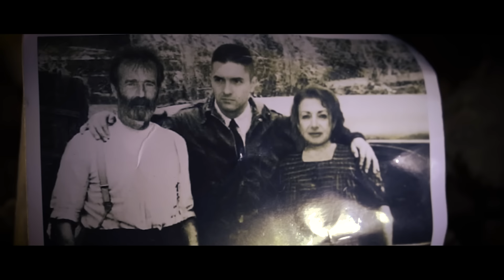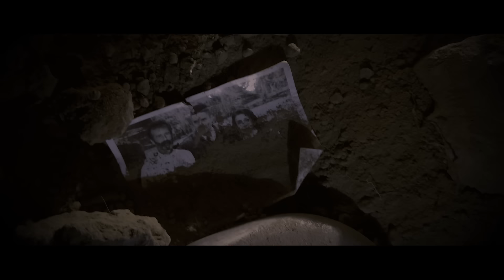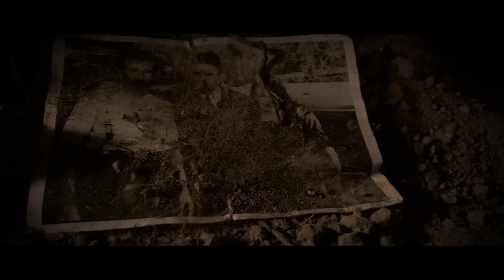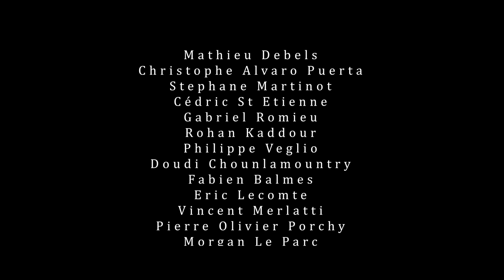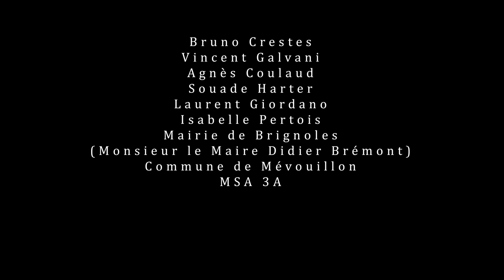Piège de Guerre (film 2022) - Film complet HD en Français (Guerre, Action, Suspense)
Durant la seconde guerre mondiale, à la suite d’une embuscade menée dans un fort par les troupes allemandes, Eugène, soldat allié, se retrouve pris au piège sous terre. Luttant désormais pour sa survie, son destin va se jouer parallèlement à celui d’un autre rescapé. Tous deux vont tenter de trouver les ressources pour s’extirper d’une mort certaine. Ils ignorent qu’à l’extérieur de terribles combats les attendent.